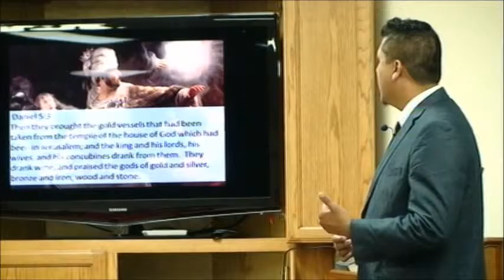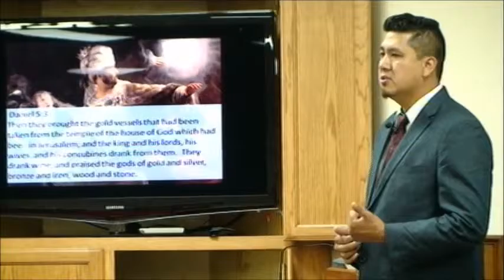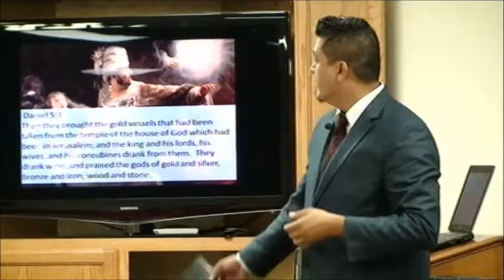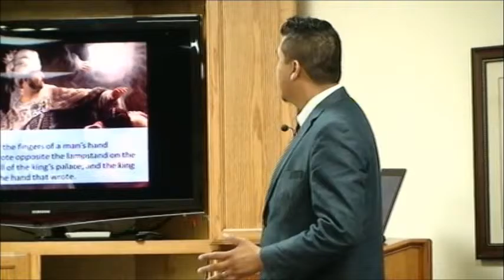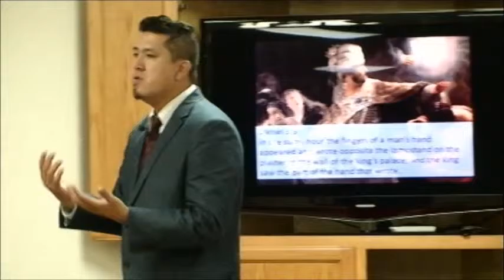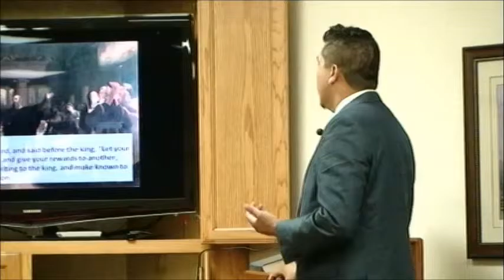Session 6 - A Victorious Army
Sermon: "A Victorious Army" by Pastor Esequias Perea Jr.

Recorded in Cooper, TX